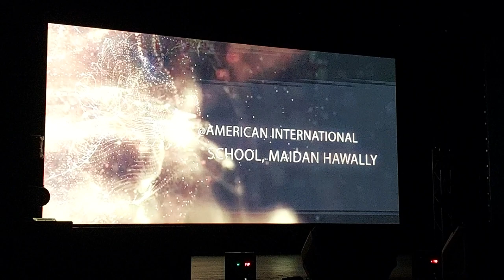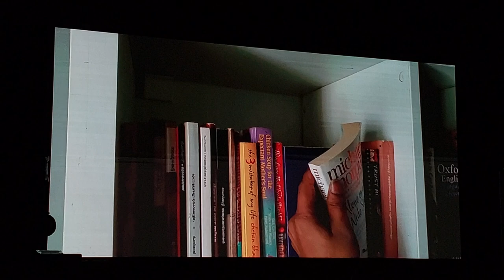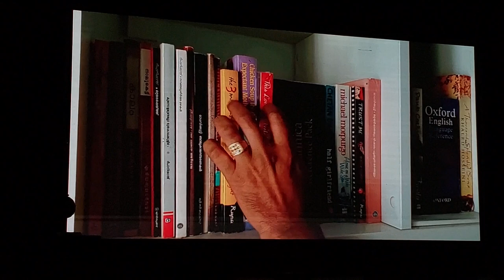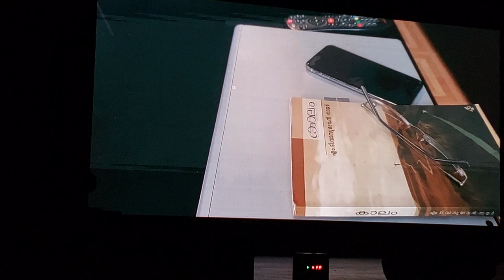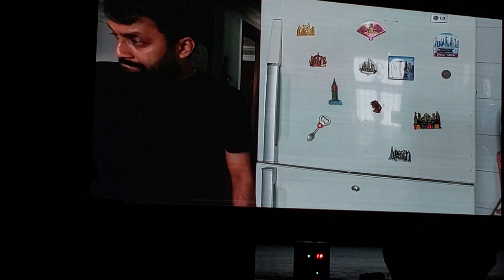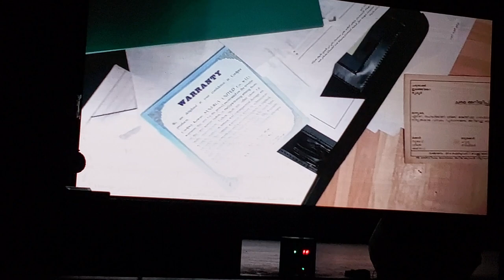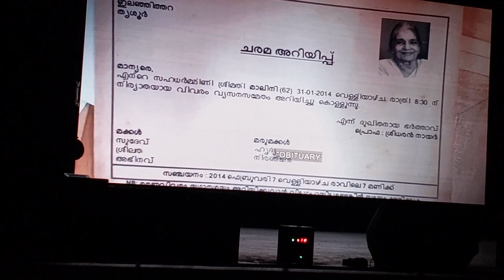short film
TEXAS KUWAIT SHORTFILM CONTEST